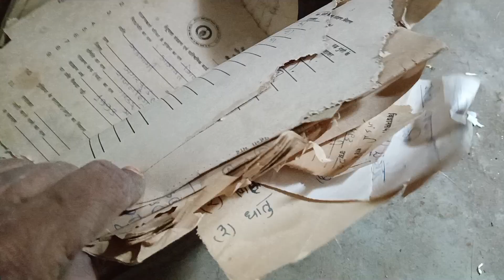सुवा नाचने हमारे घर लेडिस लोग आ गए